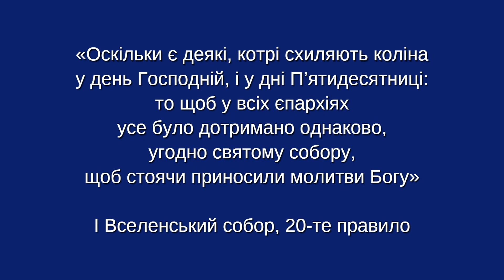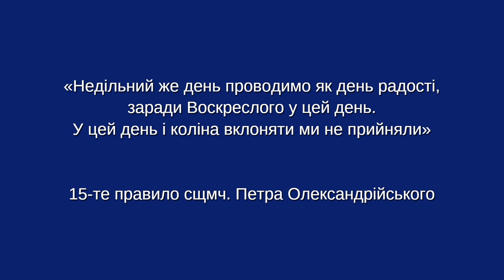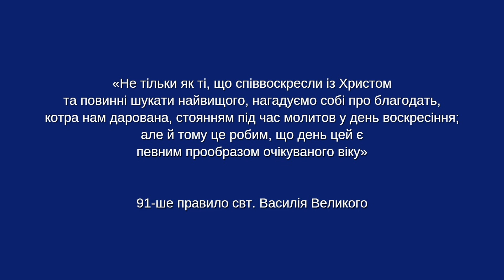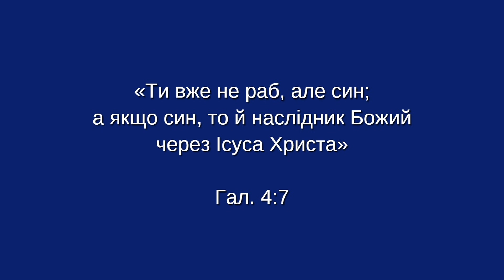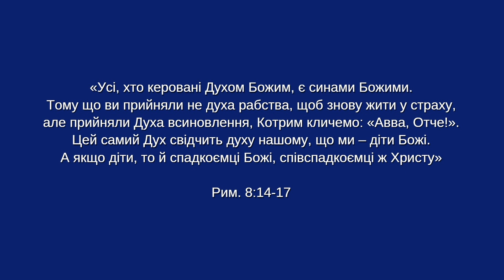Про земні поклони у недільні та святкові дні.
Випуск №42 телепередачі "Про вічне" від 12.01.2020.